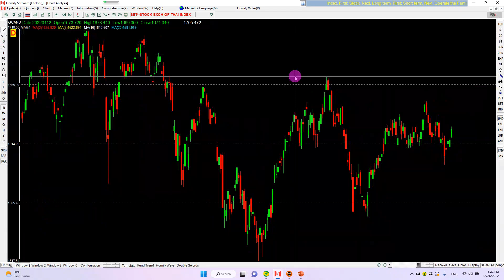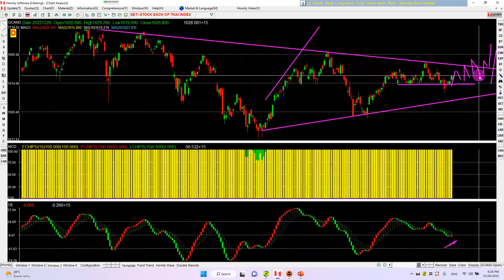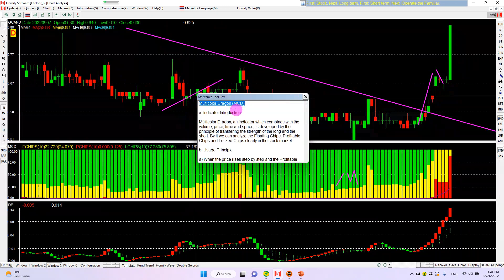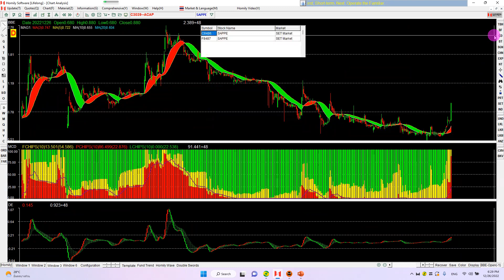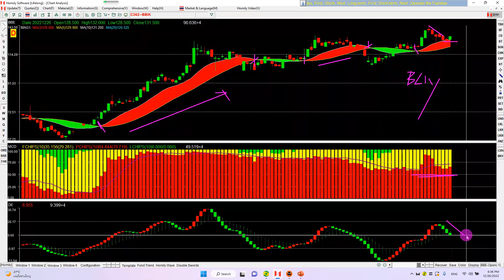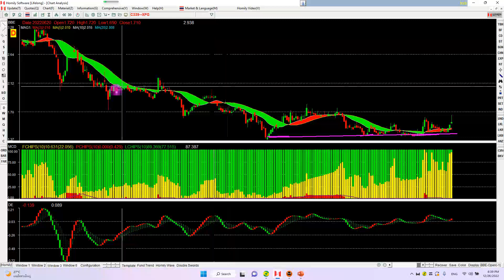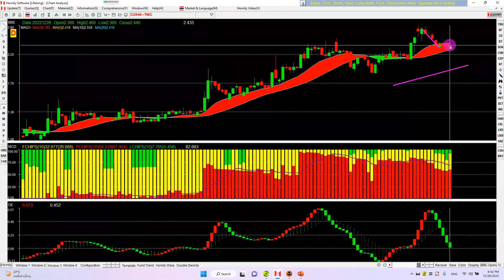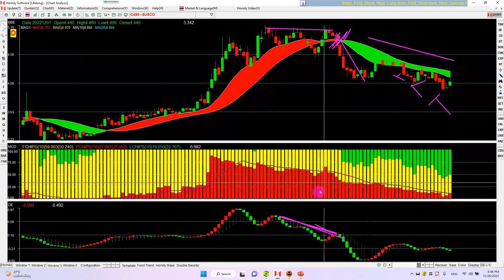8หุ้นTopวิ่งแรงแซงซานต้า#SET#homilychart